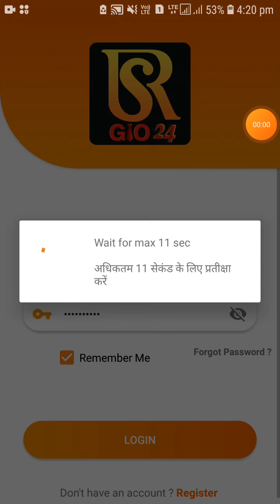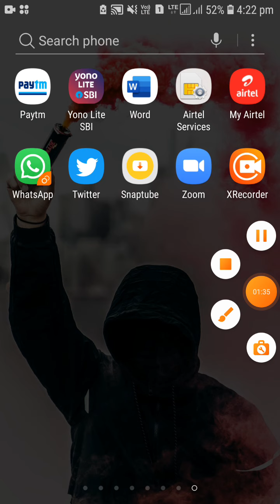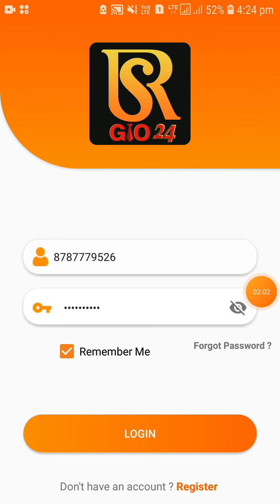New Update Available in RSGIO24 Application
RSGIO24 app new update

New update on RSGIO24 app
RSGIO24 new update
How to update RSGIO24 app
RSGIO24 new app update
RSGIO24 latest update
RSGIO24 app update kaise kare
RSGIO24 app update process
RSGIO24 new update
Abhrajit Debnath
RSGIO24 best app for earning